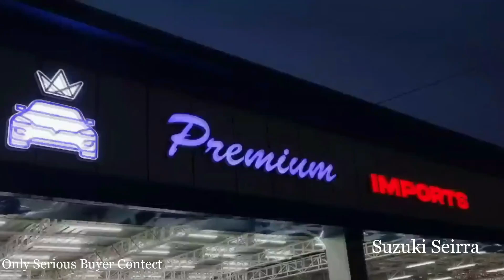Suzuki Jimny Seirra 2008 1.8 Full Modified Coil Spring install & Complete Review